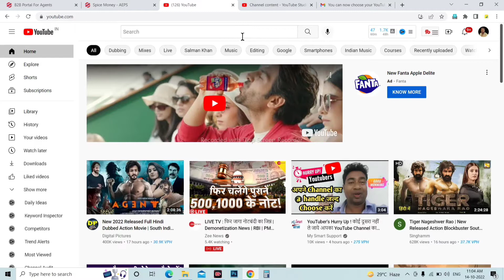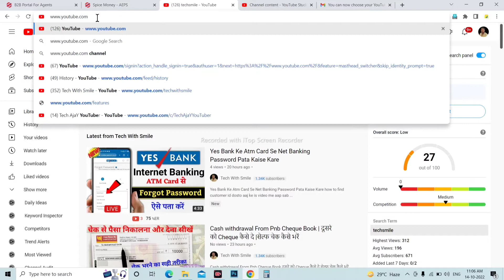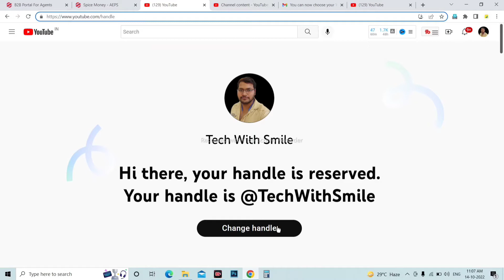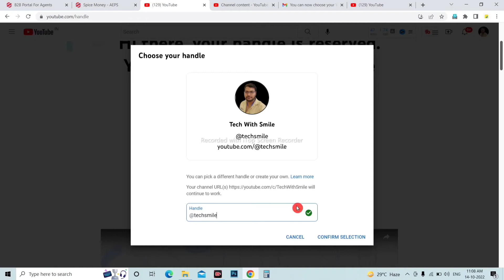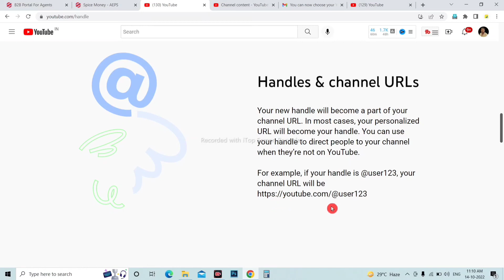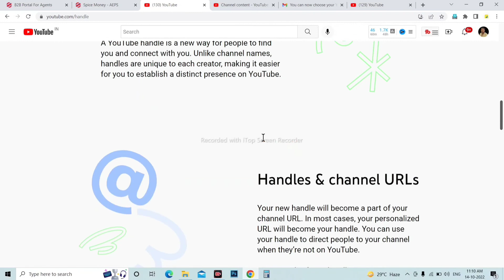YouTube New Update Handle Kaise banaye | Youtube custom url | Guide